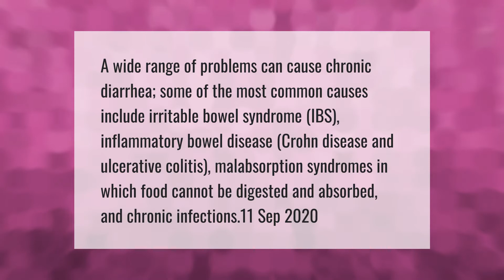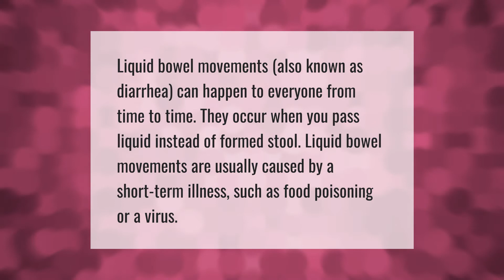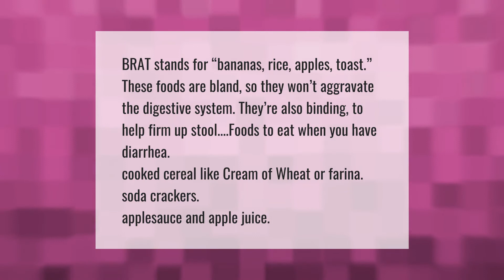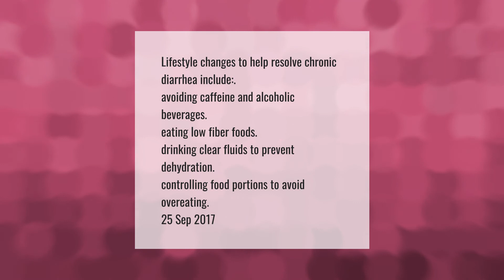What is constant diarrhea a sign of?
00:00 - What is constant diarrhea a sign of?
00:41 - What can I eat to harden my stool?
01:18 - Why was my poop liquid?
01:47 - Why am I still having diarrhea?
02:17 - What should I eat if I have chronic diarrhea?
02:50 - How do you fix chronic diarrhea?

Laura S. Harris (2021, April 19.) What is constant diarrhea a sign of?
    AskAbout.video/articles/What-is-constant-diarrhea-a-sign-of-236818